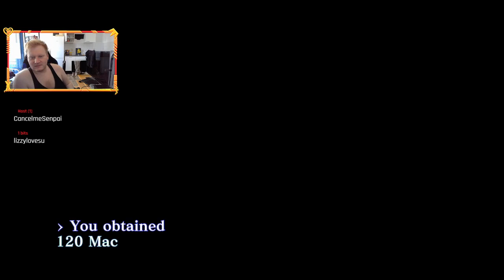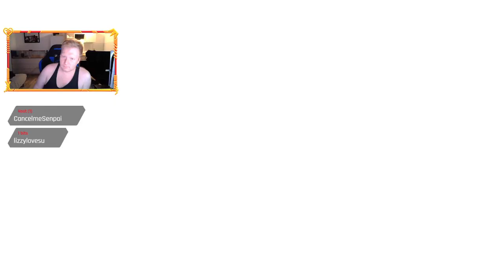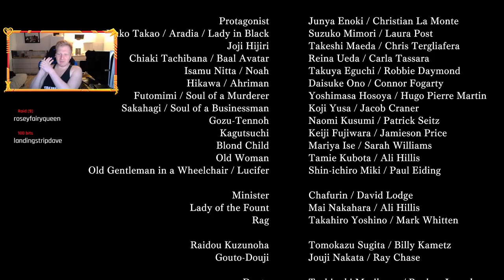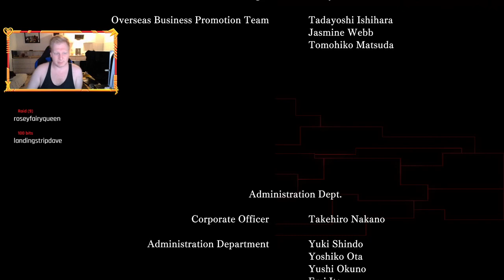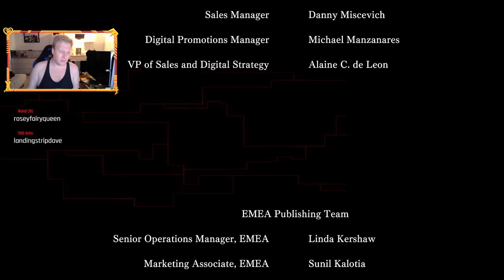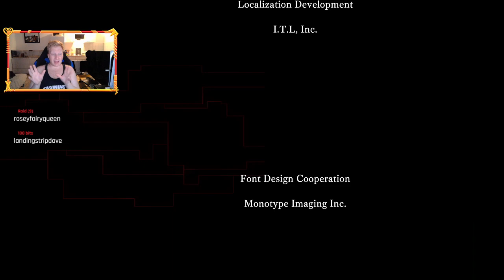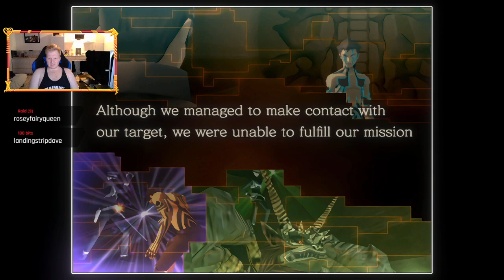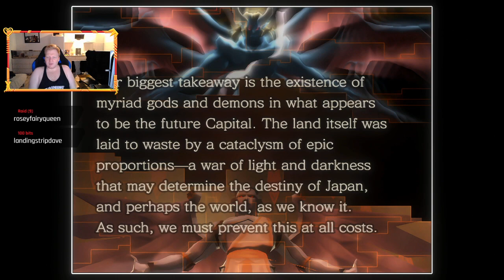[SMTIII: Nocturne HD] Are we finishing tonight?! Part 6 [Major Spoilers]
Repeat alot of End game spoilers here. if you dont want to be spoilered dont watch it. With that being said. Its a great game. I review it a bit at the end.

Copyrights go to Atlus And Sega Respectively!